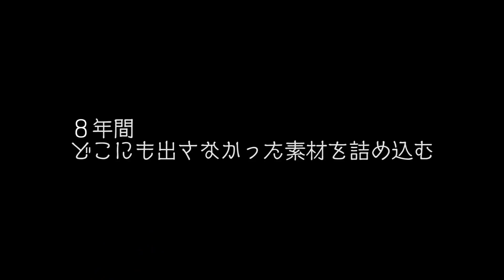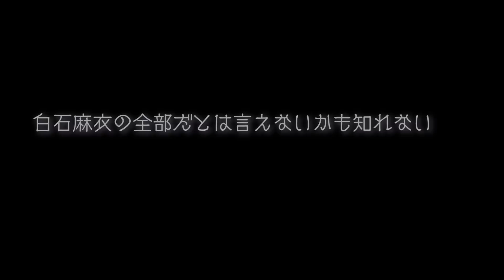乃木坂46 『白石麻衣～さよならをありがとう～』予告編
25th Single「しあわせの保護色」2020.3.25 RELEASE!!

乃木坂46 25th Single「しあわせの保護色」初回仕様限定盤 Type-C・Type-D収録「白石麻衣～さよならをありがとう～」の予告編を公開！

- 商品概要 -
■初回仕様限定盤（CD＋BD）Type-A
SRCL-11460～11461／￥1,727＋tax

■初回仕様限定盤（CD＋BD）Type-B
SRCL-11462～11463／￥1,727＋tax

■初回仕様限定盤（CD＋BD）Type-C
SRCL-11464～11465／￥1,727＋tax

■初回仕様限定盤（CD＋BD）Type-D
SRCL-11466～11467／￥1,727＋tax

■通常盤
SRCL-11468／￥1,000＋tax